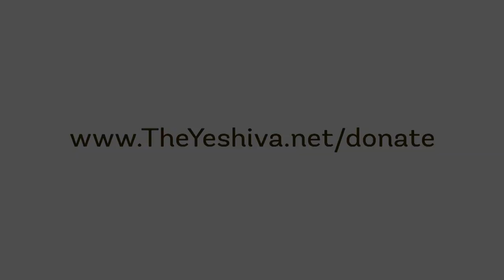Yud Shevat 5777 Farbrengen Kumzitz By Rabbi YY Jacobson & Ben Shimon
On Yud Shevat 5777, February 6, 2017, Rabbi YY Jacobson held a kumzitz farbrengen in Monsey.

The Yud Shevat kumzitz farbrengen was in tribute to the yahrtziet of the sixth Lubavitcher Rebbe as well as the day the seventh Lubavitcher Rebbe assumed leadership of Chabad.

Music for this Yud Shevat kumzitz farbrengen was by Ben Shimon.